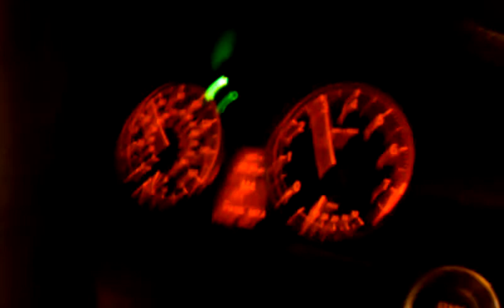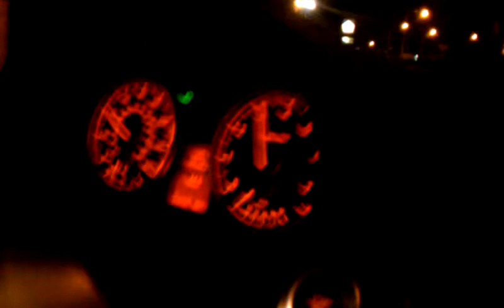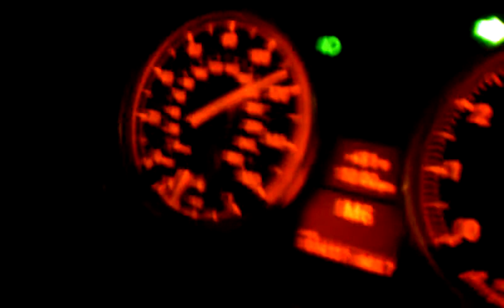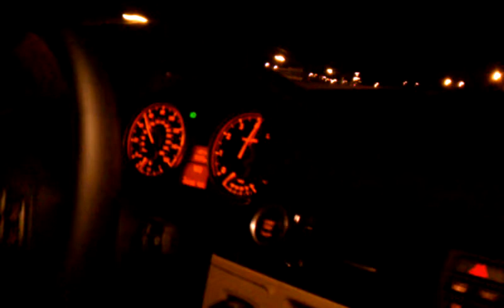(Audio and video is off after a few seconds) M.B..